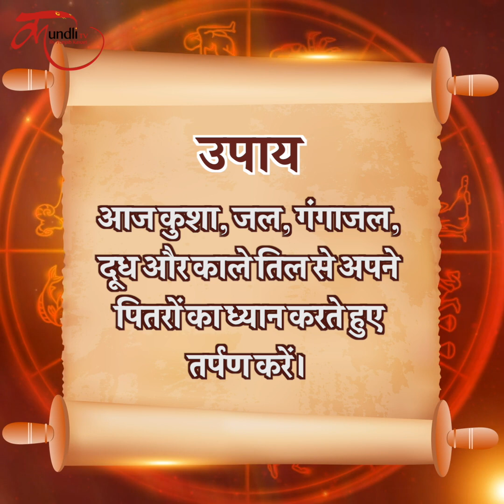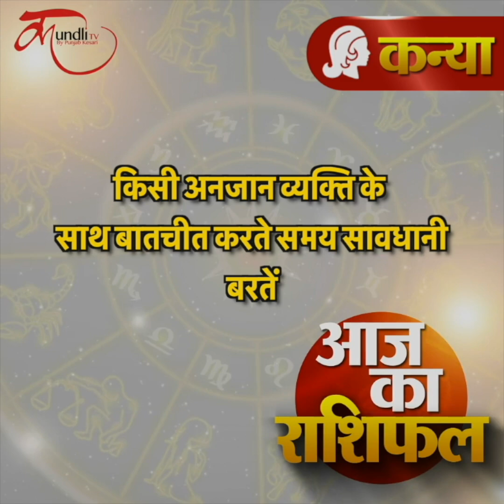Aaj ka Rashifal | 01 October 2024 rashifal I Today horoscope I Daily rashifal I kundli Tv